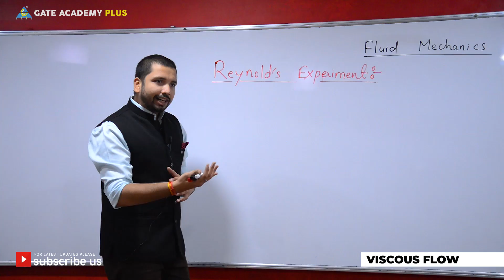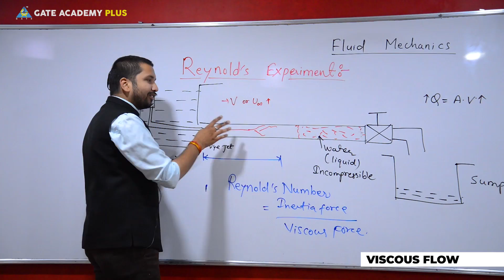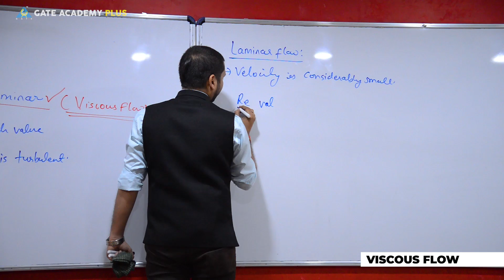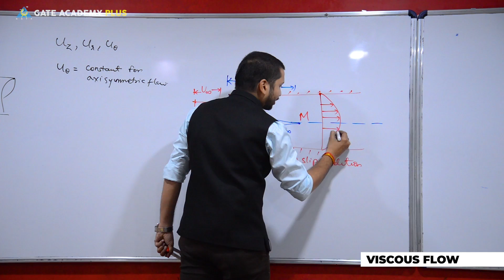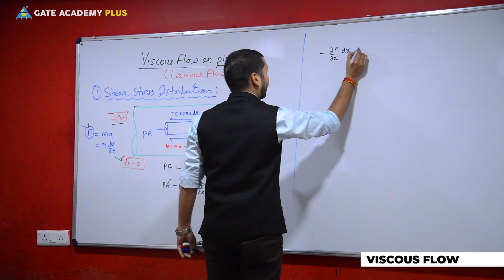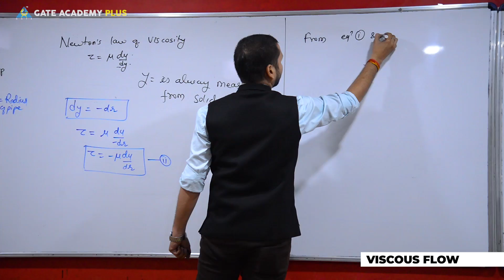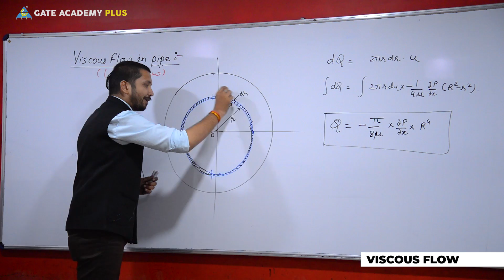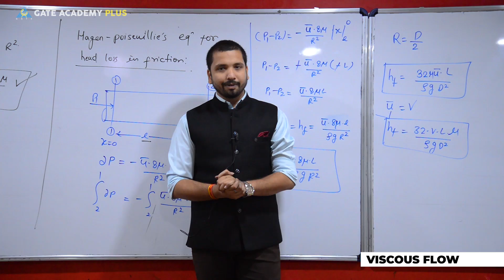Fluid Mechanics | Module 5 | Fluid Flow | Viscous Flow (Lecture 36)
Topic --- Module 5 | Fluid Flow | Viscous Flow (Lecture 36)